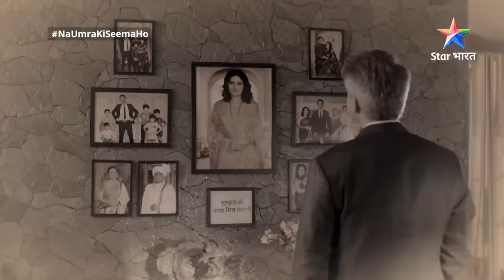Na Umra Ki Seema Ho | Hariprasadji huye emotional | FULL EPISODE-25 | ना उम्र की सीमा हो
Yeh ek aisi anokhi prem kahani hai, jismein umra ki seemaon se pare, do pyaar karnewale basaana chahte hain apna ek sundar-sa gharaunda. Iss kahani ke main characters hain mashhoor buisnesman Dev Raichand aur middle class family se talluk rakhnewali Vidhi Sharma. Dev, Vidhi ko apne office mein job deta hai aur Dheere-dheere donon ko ek-doosre se pyaar ho jaata hai, lekin umra ki seemaon ke kaaran donon apne dil ki baat ek-doosre se nahin kehte. Kya inki prem kahani ko milegi apni manzil? Kya Dev aur Vidhi ek-doosre se karenge apne pyaar ka izhaar? Ya umr ki seemaon mein padkar, adhoora reh jayega inka pyaar? Jaanne ke liye dekhiye 'Na Umra Ki Seema Ho', humare YouTube channel 'Star Bharat Romance' par.